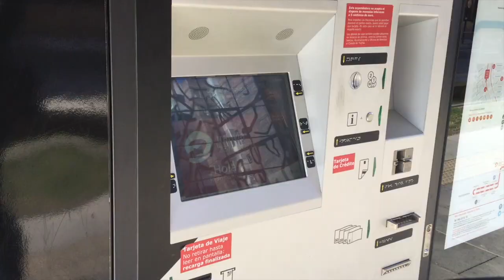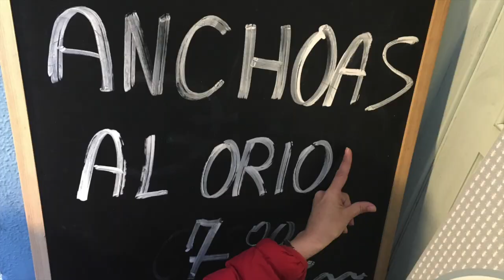4º administrador y de tapas en Zaragoza. Fin curso monitor.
Nos fuimos a Zaragoza a llevar a Marta a que termine su curso de monitora.

Aprovechamos para ir al SPA Las Ranillas y ir de tapas por la ciudad.

Conocimos a Jorge y nos llevo de cervezas por el TUBO.

Un buen fin de semana.